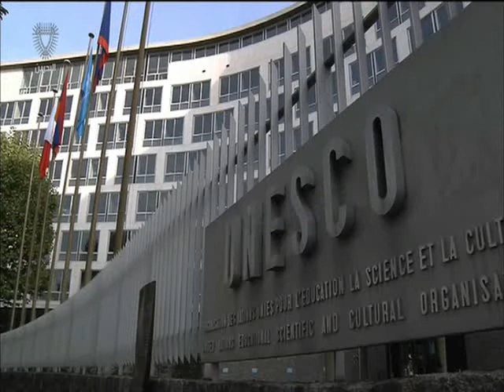البحرين : عاهل البلاد المفدى ينيب سمو الشيخ محمد بن مبارك لحضور الحفل السابع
عاهل البلاد المفدى ينيب سمو الشيخ محمد بن مبارك لحضور الحفل السابع لتسليم "جائزة اليونسكو- الملك حمد" بباريس